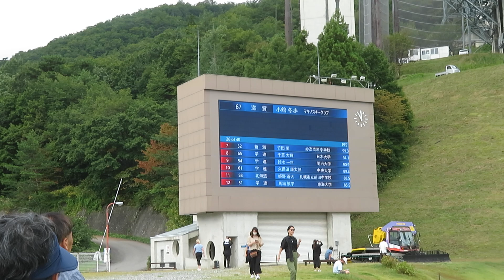小舘冬歩 選手 2024コンバインド記録会 前半ジャンプ 83メーター 2024/09/29(日) 白馬ジャンプ競技場